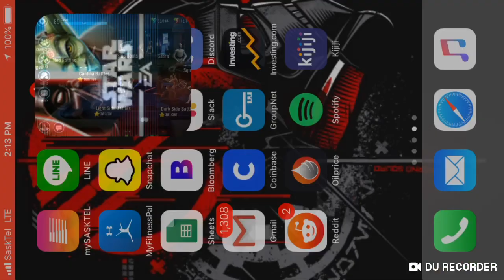Fleet Arena: How to navigate a Negotiator Mirror Match | SWGOH: Star Wars Galaxy of Heroes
In this video I discuss my Negotiator testing over the last two weeks, and I get to showcase a mirror match for you. Enjoy!